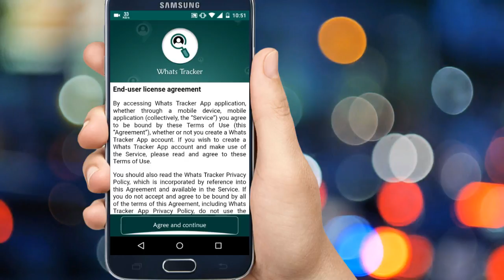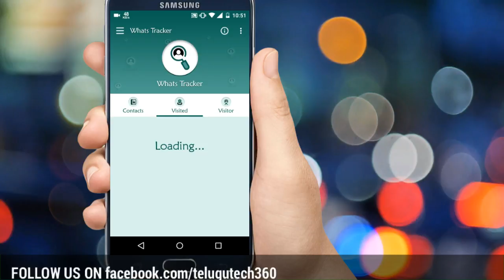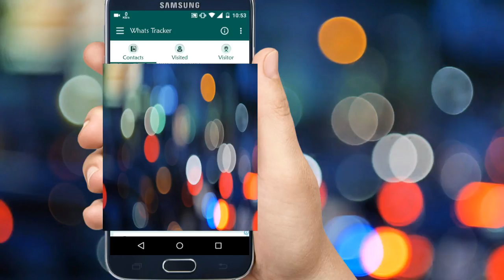new whatsapp trick | find who seen your whats app profile in telugu | telugu tech 360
new whatsapp trick in telugu  | find who seen your whats app profile in telugu
 | telugu tech 360

HOPE YOU LIKE THIS VIDEO---FOR MORE---

NOTE : All content used is copyright to telugu tech 360,